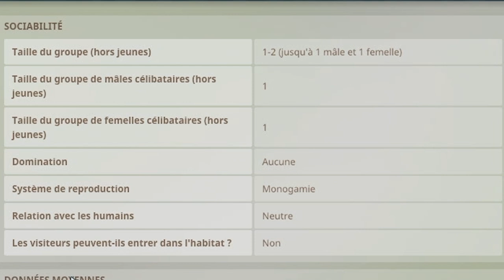Le Tapir de Baird | LES ENCLOS PARFAITS : EPISODE 92 | PLANET ZOO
Épisode 92 de la Série des Enclos parfaits : Avoir 100% de bien-être pour tous les débutants de Planet Zoo, cette vidéo est faites pour vous ! Je vous explique comment faire très facilement et simplement. Aujourd'hui, c'est au tour du Tapir de Baird et sa forêt tropicale !

Chapitres :
0:00 - Introduction
0:10 - Le Tapir de Baird
2:05 - L'enclos
6:03 - Speed Build
8:26 - Résultat et explications
9:41- Outro